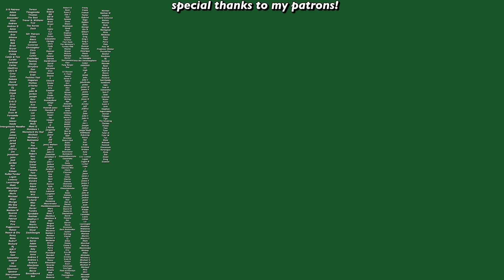this pot is $180????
A few months back I reviewed the ALways Pan from Our Place, and I wasn't to impressed. Now, they have a new product, the Forever Pot. I used it for all my meals for one day to see how it measured up.

Depop- @swell_stuff